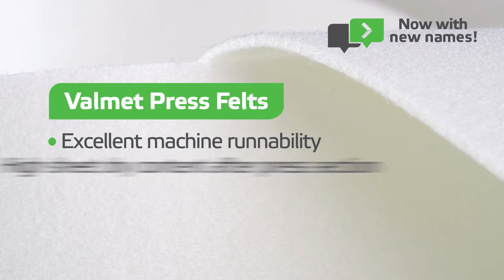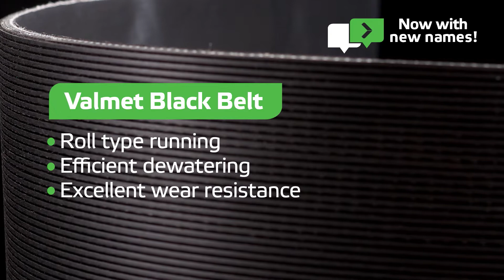Quality never goes out of fashion - Valmet paper machine clothing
High quality and the right fabric design to customer needs are the backbones for Valmet’s whole  paper machine clothing offering: Valmet Forming Fabrics, Valmet Press Felts, Valmet Shoe Press Belts and Valmet Dryer Fabrics.

Valmet’s fabrics ensure optimization of water removal and trouble-free running of the paper machines. With 220 years of experience in fabric making, it has been a shared journey with the customers from the very beginning.